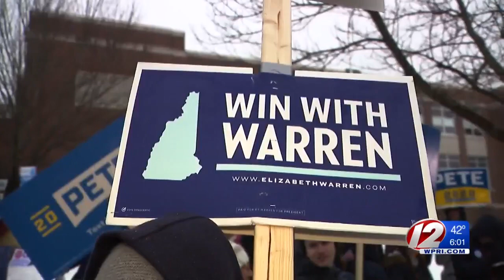Danielle North reports from New Hampshire Primary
It’s Primary Day in New Hampshire and presidential candidates are hitting key spots in the Granite State hoping to rally any last-minute support before the polls close.